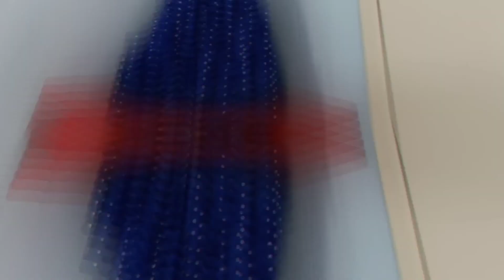Barbie girl making using bottle and old cloths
friends. ബോട്ടിലും വേസ്റ്റ് തുണിയും ഒകെ വച്ചു സുന്ദരിയായ ഒരു ബാർബി ഗേൾ ഉണ്ടാക്കാൻ ഞാൻ ഒരു ശ്രമം നടത്തി... എത്രത്തോളം വിജയിച്ചു എന്ന് നിങ്ങൾ പറയണം. അഭിപ്രായങ്ങൾ അറിയിക്കുക...
NB:ക്ഷമിക്കണം.. ഫ്ലെക്സ് ക്വിക് നമ്മുടെ ഫ്ലെക്സ് ഒക്കെ ഒട്ടിക്കുന്ന പശ ആണ്.. ഞാൻ തടി ഓടിക്കുന്നതാണെന്നു ബൈ മിസ്റ്റേക്ക് പറഞ്ഞിരുന്നു വിഡിയോയിൽ.
queries solved:
1.how to make barbie girl?
2.how to reuse waste clothes
3.easy bottle art
4.DIY bottle art
5.simple craft ideas
6.barbie girl making from bottle
7.barbie girl doll making malayalam
8.barbie girl making cloths
9.easy way to mmake barbie girl
10.DIY barbie girl making